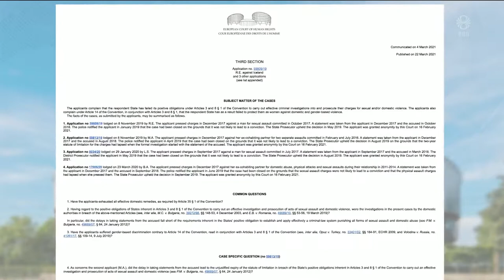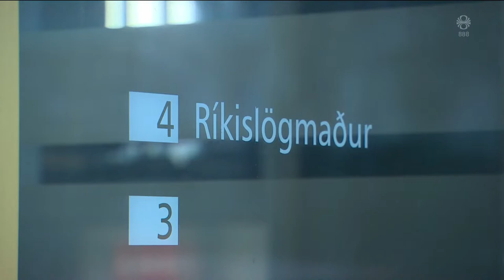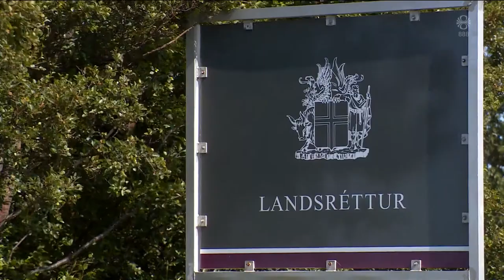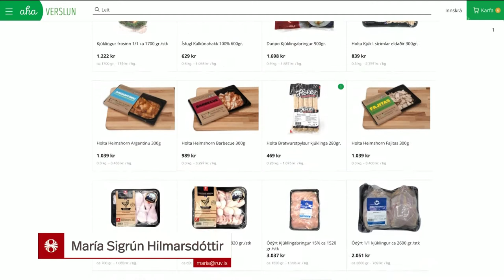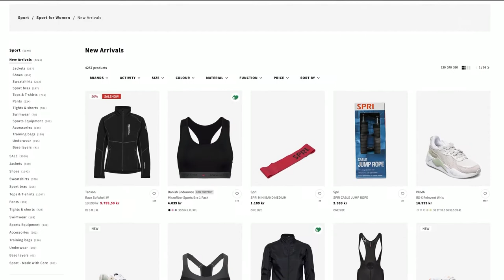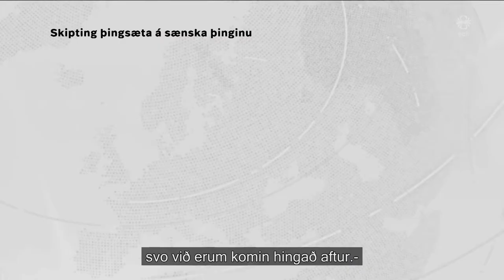Fréttir - 05. júl 2021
Fréttir RÚV frá 05. júlí 2021 - Efnisyfirlit:
00:01:30 Konur, ríkið, ofbeldi og Mannréttindadómstóll
00:04:36 Ákvörðunin kom Ingó á óvart
00:06:22 Gosmengun
00:06:55 Gjörbreytt landslag í verslun og þjónustu
00:09:21 Skemmtiferðaskip til Akureyrar á ný
00:11:00 Tilnefnir Löfven sem forsætisráðherra
00:14:43 Húsið í Flórída rifið
00:16:14 Fyrsta rannsóknin á brunnum skógi
00:18:04 Fringe listahátíðin